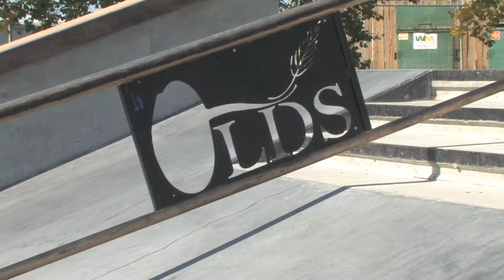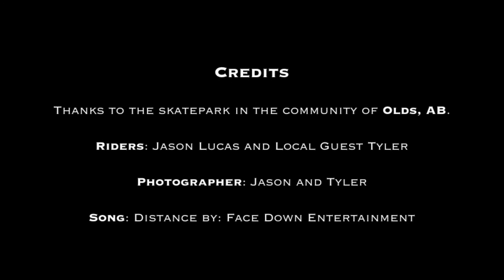BMX Edit in Olds, AB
Old Alberta Edit
Song by Keith Haley
Produced and owned by: Face Down Entertainment and Jason Lucas